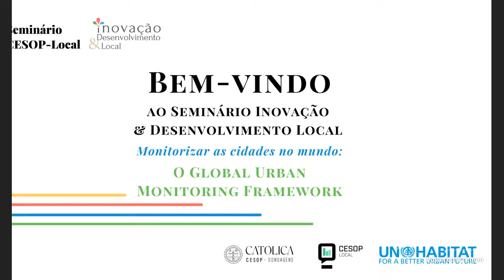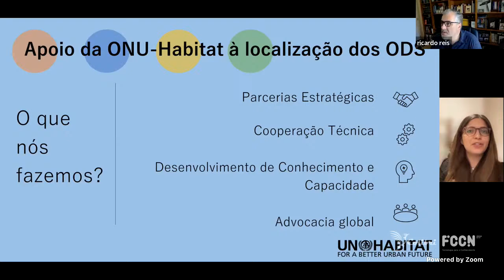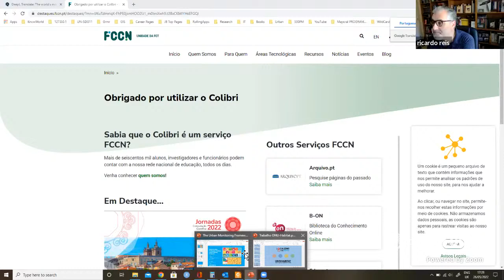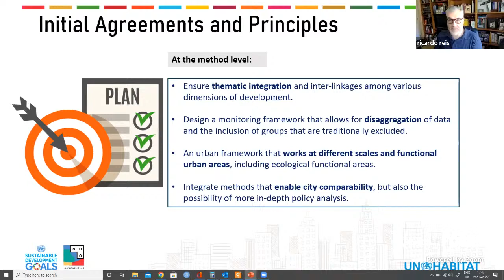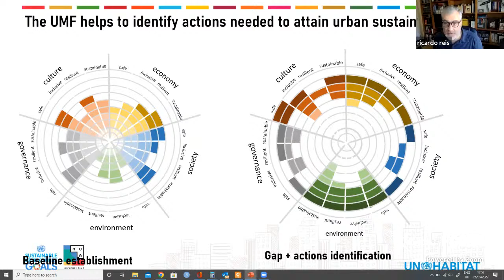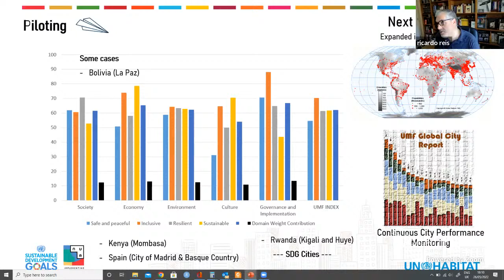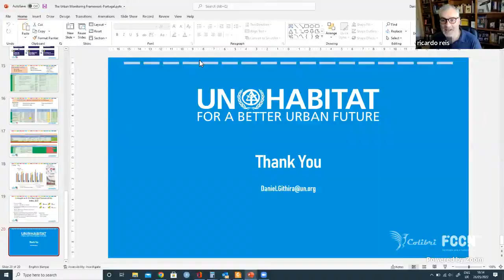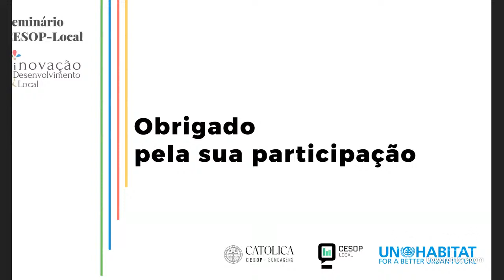Seminário Inovação & Desenvolvimento Local | ONU-Habitat : O Global Urban Monitoring Framework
Seminário Inovação & Desenvolvimento Local “Monitorizar as Cidades no mundo com a UN-Habitat”: o Global Urban Monitoring Framework.

O Global Urban Monitoring Framework foi aprovado pela 53ª Sessão da Comissão de Estatística da ONU no dia 1 de março de 2022 e será apresentado pela primeira vez em Portugal no dia 26 de maio, pela UN-Habitat no Ciclo de Seminários Inovação & Desenvolvimento Local do Observatório Autárquico CESOP-Local da Universidade Católica Portuguesa.

A mais recente Ferramenta de Monitorização do Desenvolvimento Urbano Sustentável (UMF) das Nações Unidas será apresentada pelos Especialistas da UN-Habitat, Daniel Githira, Spatial Data Expert, e Francine Melchioretto, Expert Advisor for SDG Localization and Local Governments
O UMF visa harmonizar os indicadores existentes para todas as cidades ao nível internacional, oferecendo uma estrutura universal para medir o desempenho das cidades em prol dos Objetivos de Desenvolvimento Sustentável e da Nova Agenda Urbana.

Programa

15h00 | Abertura

15h10 | Acelerar o progresso de alcance dos ODS por meio de ações locais conjuntas
Francine Melchioretto - Especialista em governança local da ONU-Hábitat

15h30 | Monitoring Urban Performance: The Global Urban Monitoring Framework
Daniel Githira - Especialista em Dados Espaciais na ONU-Hábitat

16h00 | Debate

Poderá usar a caixa de conversação para colocar as suas questões.

Obrigado pela sua participação.